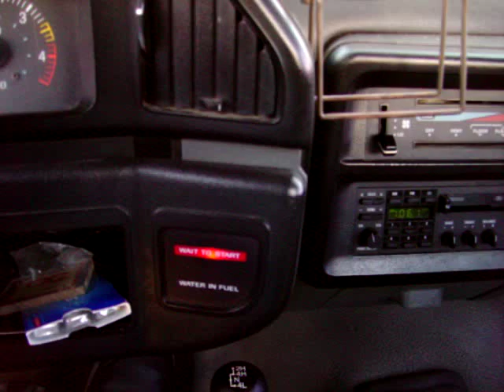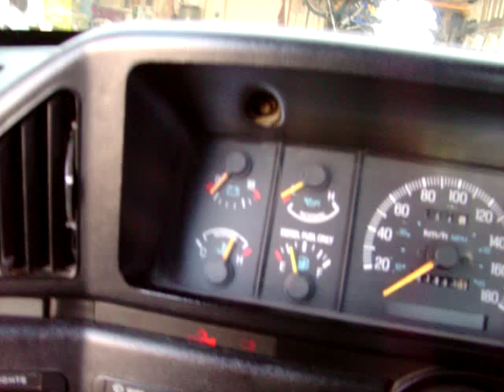Can You Depend On a Tired Old Ford On a Cold Day?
Maybe ya can.

-15*C (3*F). 1 or 2 bad glow plugs. Needs injectors!

568,000km (377,000 miles).